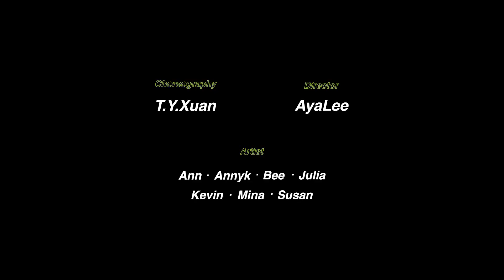【T.Y. Xuan x Team Xuan MJ116走跳 DANCE VIDEO】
Team Xuan
*T.Y. Xuan 蔡宜軒

Ann
Annyk
Bee
Julia
Kevin
Mina
Susan
* TBC 2020冬季公演 宜軒老師組
甄選日期與時間｜9/25(三) 19:00
練習日期與時間｜10/2起 每週三 19:00-21:00
＊宜軒老師 授課時間
每週四 19:50-20:50 Urban Dance
每週五 19:50-21:20 K-POP
每週六 10:00-11:00 基礎律動
每週六 15:20-16:20 基礎律動
每週日 11:10-12:10 Freestyle
每週日 16:30-17:30 基礎律動

CHOREOGRAPHER 編排｜T.Y. Xuan 蔡宜軒
DANCER舞者｜Team Xuan
MUSIC｜頑童MJ116 - 走跳
DIRECTOR 導演｜Aya Lee 阿雅